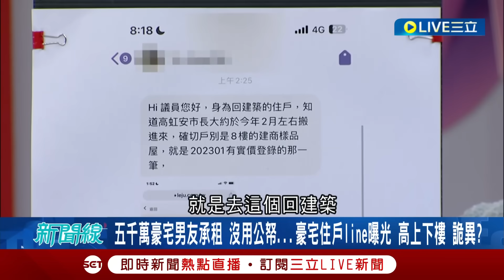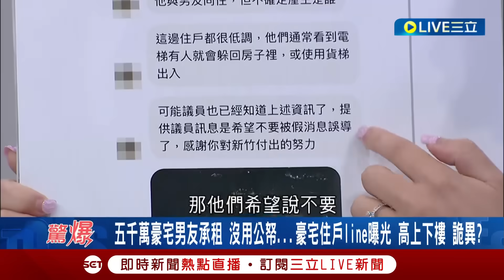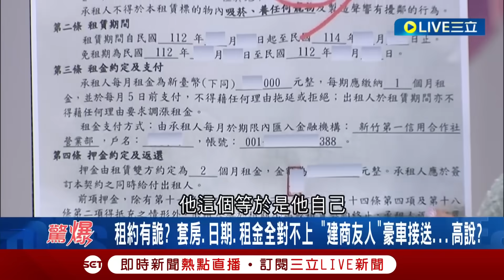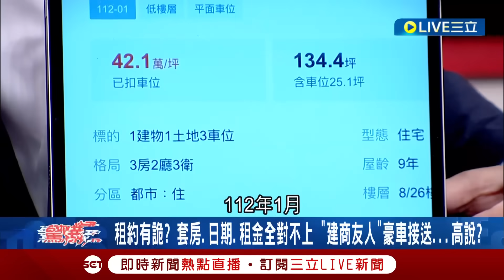【一刀未剪】王義川喊話"康明兄記得把電鈴線拔掉"！昔高虹安衝小兔家狂按電鈴 川示警錢康明：小心安安去你家弄有的沒的連你也被拖下水│【焦點人物大現場】20230910│@SEThotlinenews